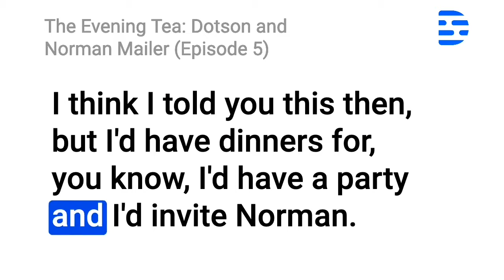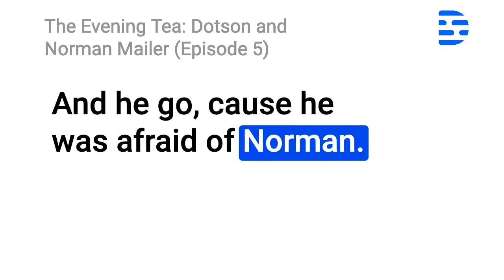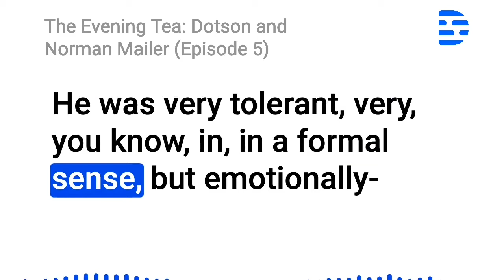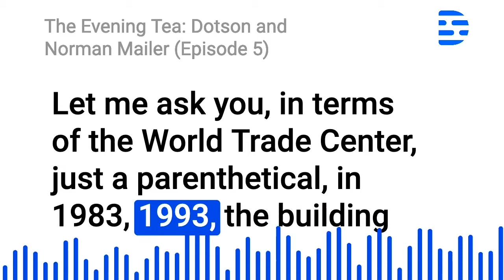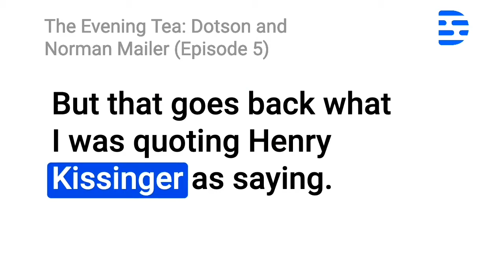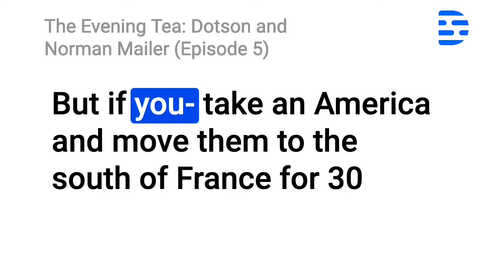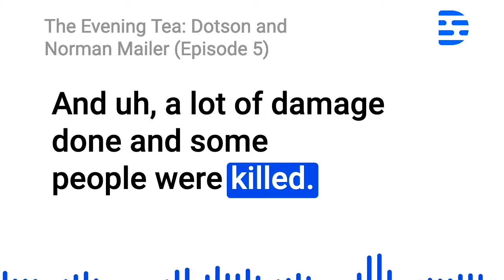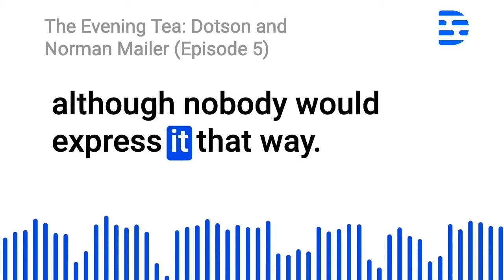The Evening Tea: Episode 5 (Norman Mailer)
Dotson discusses how Norman Mailer became famous, how they met, the last time he saw Mailer, as well as Norman’s bizarre relationship with Truman Capote and Tennessee Williams.

We also hear from Norman Mailer regarding his views on America’s reaction to 9/11.